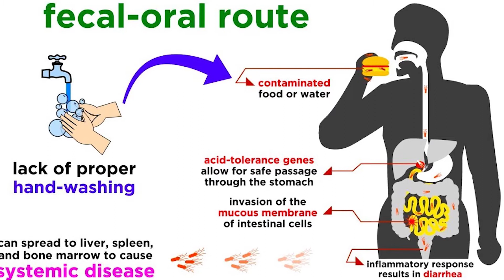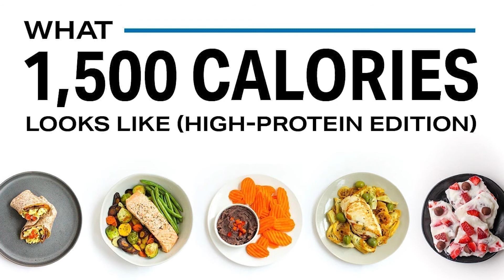Best Food for typhoid patient || टाइफाइड को बिरामीले खानु पर्नेकुराहरु || (2021)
तपाईंहरुलाई यो भिडियो मन पर्‍यो भने यो भिडियोलाई like अनि share गर्न नबृस्नु होला ।

धन्यवाद